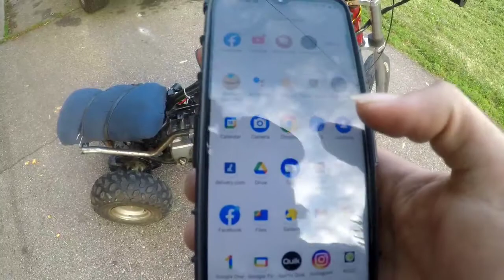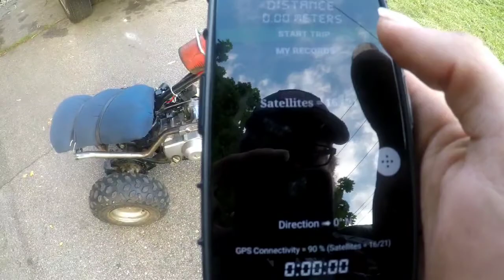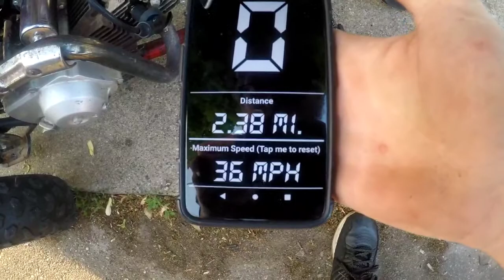homemade trike part 2 & test ride